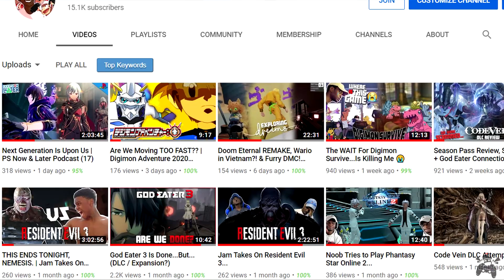The Three Sages (GE3 Update 2.0 - 2.3) | The STORY of God Eater - Part 5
Welcome to the God Eater Lore series, where we go over the story of God Eater to help inform newcomers (& refresh veterans). In part 5 we dive into the free update story pieces we received. In this episode we cover Claire, Hugo, Zeke, Lulu, Ricardo, and Phym's character episodes, giving us new information on both our partners backstories, and more of what happened in between God Eater 2: Rage Burst and God Eater 3 (The Ashfall).

The fact we're learning more about our companions (sort of...forcefully?) brings me to feel a need to go back to previous games and learn more of our partners/key characters. The majority and initial goal of this series was to summarize the game in order to provide more information to those who are new to the series...now I DID always have a thought of honing in on characters as well - we just needed to summarize the bigger picture first.

With that being said...I need to know if you guys are interested. Part 6 will be the finale in the sense of all games have been covered. From there, starting from the top may be in order. As an initial idea - part 7 could be learning about the original 'trio' (by original I'm comparing this new trio, the Three Sages, to the three doctors from God Eater 1 being the original).

I'm a bit confused why I had such a mellow tone this time around. As I've been learning the best way to deliver this type of video I've been going for the mellow tone but this time around I felt like I was damn-near sad sounding lol!

Shoutout to the boy Bekomon (a subscriber!) for the quick sketch of Soma in his pre-GE3 clothes for the thumbnail!